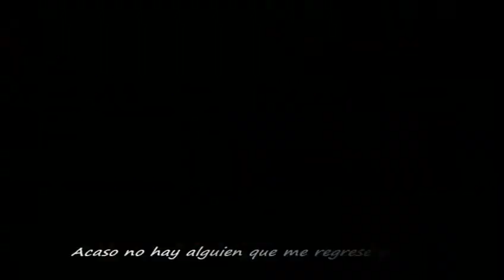Im with you-Avril Lavigne-The legend of Zelda Twiligth Princess-Traducida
Ojala les guste," Para aquellos que el amor no muere nunca y que están dispuestos  hacer lo que sea por su amado(a)..."
Para los no conocedores ,La joven pierde la memoria , olvidando a su amor de la infancia, quien ,tras muchas aventuras y hazañas al ayudarle con su amnesia , logra recuperar su memoria enamorándola una vez más.

IGNORAR :3  fifa finalista juegos psx ps2 ps3 ps4 xbox 360 linkin park paramore avril lavigne disturbed rosen cloud tifa link zelda samus pikachu pokemon series legend warrior halo 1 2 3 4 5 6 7 parodias creepypasta historias teorias escalofrios mata infancias mario 3d 4d hq anime manga saga fernanfloo farruko fanatico sensual plan b francisca valenzuela 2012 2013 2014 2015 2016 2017 frozen fat magul foo fighters franco de vita final fantasy x all cutscenes hd final fantasy 12  final fantasy 7 final fantasy 8 final fantasy 9 FF sagas capitulos juegos five nights at freddy's house 2 fifht  harmony pitbull fireball fito paez fin de año finale finger family final naruto final fantasy 15 XV xii vii viii ix xiii gameplay  fireworks fireflight fanfare final boss  flute theme guitar music video battle scenes advent children dirge of cerberus etc fireflies the legend of zelda skyward sword twilight princess ocarine of time master quest wind waker hyrule warriors wii u  majora's mask last episdoe dragon ball z gt  enemy archade onion bahamut  sephiroth genesis resident virus letal tidus yuna lulu minecraft worlds strongest zone battlefield 300 contest cia lana sexy girls otaku experience stats minus cristian cristiano futbol english ronaldo team danger 666 metal full rock pop rpg toad yoshi ike ozaru goku gohan roshi vegeta trunks bulma gods deception kombat vital riders movie second life amor love tributo secuela romantica letra descargar idm full con crack 2014 descargar idm 2014 full español descargar internet download manager descargar internet download manager 6.2 descargar internet download manager full 2013 español con crack descargar e instalar internet download manager full descargar e instalar internet download manager 6.21 descargar e instalar internet download manager ultima version descargar e instalar internet download manager 2014